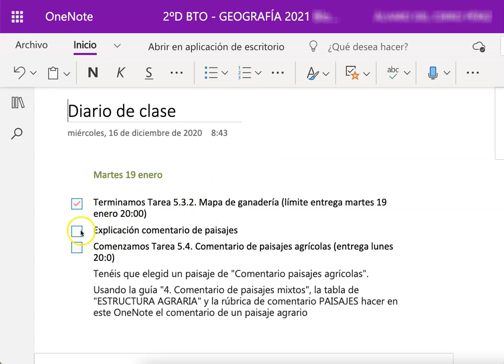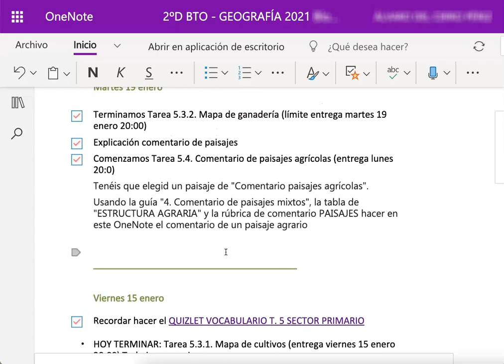OneNote: Cómo crear una unidad didáctica 2/4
Utilidad de un diario de clase en OneNote